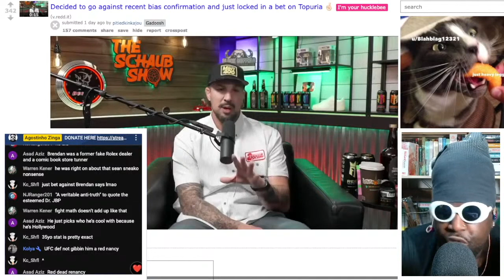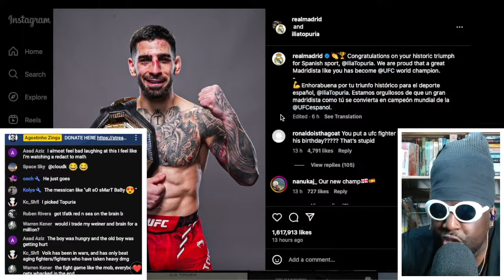Brendan Schaub's TERRIBLE UFC 298: Volkanovski vs Topuria prediction